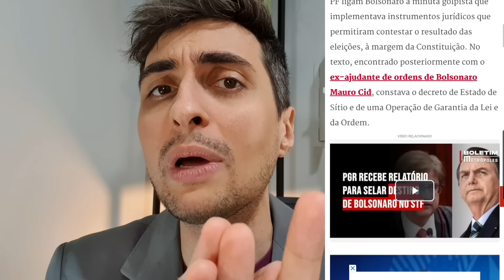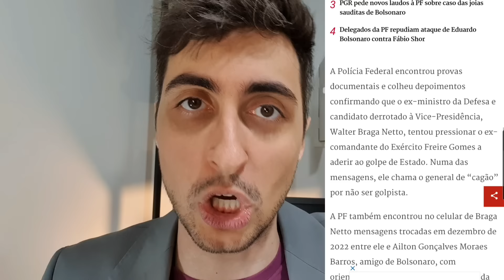🚨STF ENCURRALA BOLSONARO! Surtou com Moraes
Bolsonaro reagiu à notícia sobre seu indiciamento pela Polícia Federal. O ex-presidente afirmou que nunca tomou nenhuma providência para decretar Estado de sítio no país. Bolsonaro justificou que existem trâmites legais para a decretação do Estado de sítio. Na visão do ex-presidente, a situação é mais uma manobra da Polícia Federal de Alexandre de Moraes. Bolsonaro argumentou que uma condenação é apenas para reforçar sua inelegibilidade. A condenação pode soar exagerada, pois ele nunca teve perfil para golpismo. Bolsonaro, na verdade, comandou uma organização ilegal que objetivava atacar a República. O depoimento do general Freire Gomes atesta o conhecimento do ex-presidente sobre as ilegalidades que eram cometidas em seu governo. Bolsonaro, como presidente da República, deveria zelar e proteger o país, o que não ocorreu.

00:00 Surto de Bolsonaro
Bolsonaro reagiu ao indiciamento pela Polícia Federal, negando que tenha planejado um golpe ou decretado Estado de sítio. Ele atribui a ação a manobras de Alexandre de Moraes e acredita que seu indiciamento busca reforçar sua inelegibilidade, negando envolvimento golpista.

01:48 Lista de indiciados
Segundo Guilherme Amado, do Metrópoles, a Polícia Federal deverá indiciar Bolsonaro, Augusto Heleno, Walter Braga Netto, Almir Garnier, Anderson Torres e Paulo Sérgio Nogueira pela tentativa de golpe de Estado após a derrota para Lula. A PF tem elementos que mostram a participação dos cinco na trama golpista. Mensagens encontradas ligam Bolsonaro à minuta de Torres. A PGR apontou um vínculo, pela primeira vez, entre os acusados e atos de depredação na Praça dos Três Poderes com a minuta de Torres.

02:56 Reação de Bolsonaro
Segundo Guilherme Amado, do Metrópoles, Bolsonaro reagiu à notícia sobre seu indiciamento pela Polícia Federal. O ex-presidente afirmou que nunca tomou nenhuma providência para decretar Estado de sítio no país. Bolsonaro justificou que existem trâmites legais para a decretação do Estado de sítio. Na visão do ex-presidente, a situação é mais uma manobra da Polícia Federal de Alexandre de Moraes. Bolsonaro argumentou que uma condenação é apenas para reforçar sua inelegibilidade.

04:21 Condenação exagerada
A condenação de Bolsonaro por tentativa de golpe de Estado é algo que poderá ser exagerado. O ex-presidente nunca teve perfil golpista, pois há uma necessidade relacionada ao trabalho para dar um golpe, algo que Bolsonaro sempre foi avesso. Entretanto, o ex-presidente buscava corroer as instituições republicanas a todo o momento. Essa situação é grave e pode levar Bolsonaro a condenação. Bolsonaro era chefe de uma organização criminosa com o objetivo de atacar a República.

05:17 Bolsonaro sabia de tudo
Segundo o depoimento de Freire Gomes, Bolsonaro foi quem apresentou a minuta aos presentes na reunião. Ou seja, o ex-presidente não foi pego de surpresa com a apresentação do documento. Ele tinha consciência da existência e de seu conteúdo. Portanto, na condição de presidente da República, e sabendo que o processo de votação era seguro, pois o próprio ministério da Defesa já o havia informado sobre isso, Bolsonaro jamais deveria ter dado continuidade ao documento. O argumento, portanto, que havia indícios de fraude e por isso houve a discussão da minuta são inválidos.

07:09 Prova forte
Segundo a CNN Brasil, mensagens localizadas pela Polícia Federal apontam que Valdemar Costa Neto foi alertado sobre a ausência de provas de fraude na campanha de 2022. A constatação havia sido enviada por peritos a Valdemar. O ministério da Defesa já havia falado sobre a integralidade do sistema de votação. Mesmo tendo as informações, a coligação de Bolsonaro questionou e pediu a anulação do resultado. As provas robustecem o indiciamento e a futura prisão de Valdemar no inquérito do 08 de Janeiro.

08:02 Temor com Valdemar
Segundo Guilherme Amado, do Metrópoles, Bolsonaro tem se queixado da postura de Valdemar Costa Neto desde a prisão preventiva realizada após a operação da Polícia Federal. Na visão do ex-presidente, Valdemar deveria ter feito mais críticas públicas ao STF e à investigação, mas preferiu submergir para não desagradar a Alexandre de Moraes. O medo de Bolsonaro é que Valdemar esteja planejando um acordo para se salvar, dando as costas para os outros.